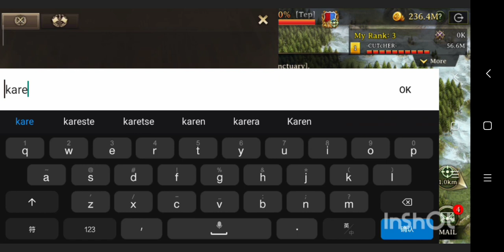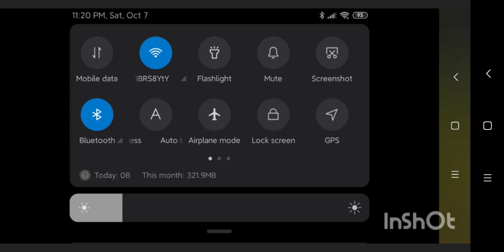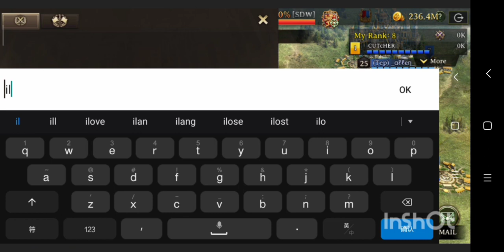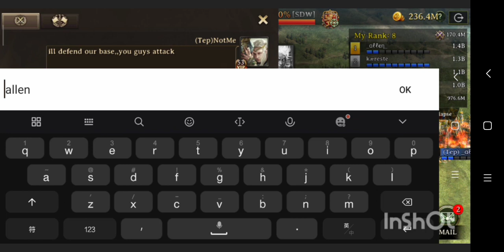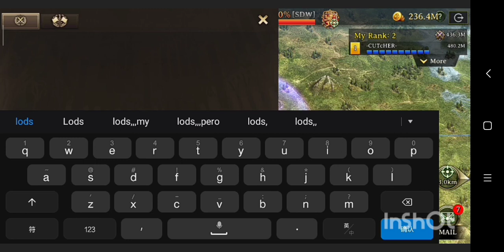Riseoffirstborn//DOM event! Tep against big Guys?? Can Tep still fight? watch ti'll the end 🤫🤫